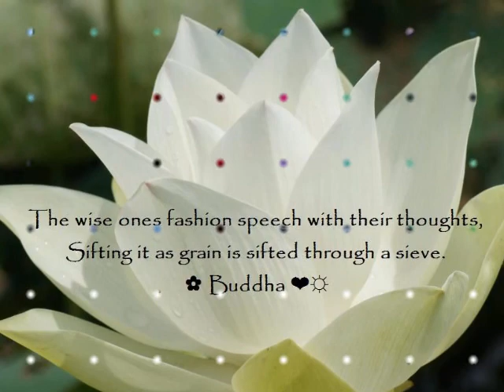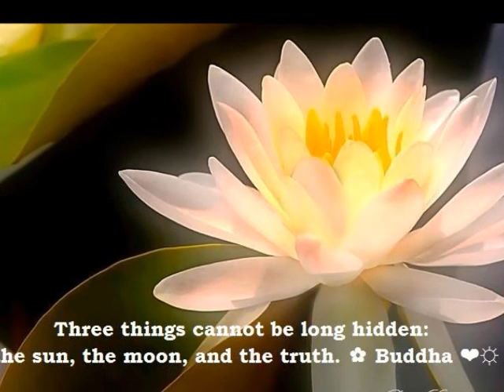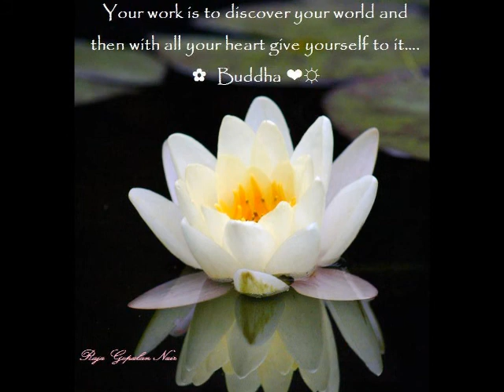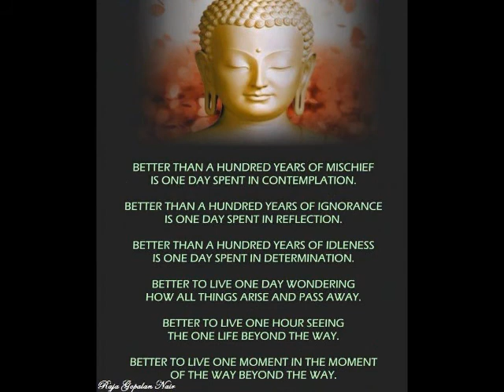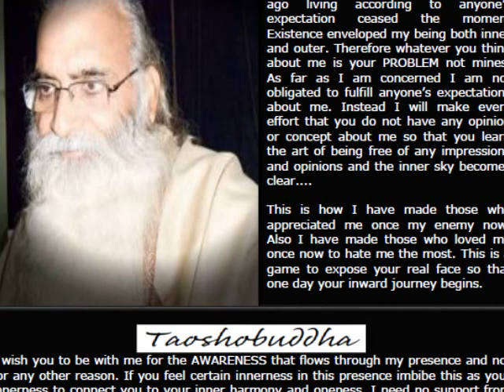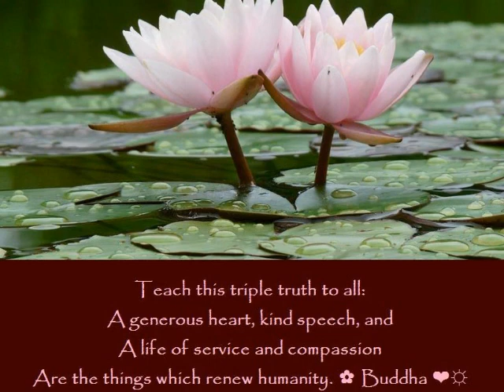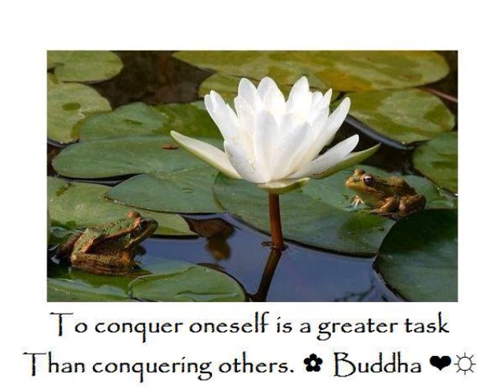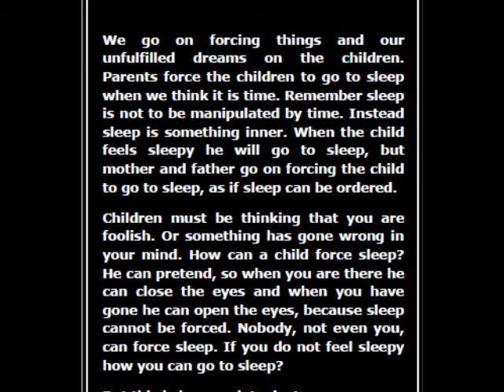EXCERPTS 6,7 & 8 FROM HOW TO REAR A CHILD BY TAOSHOBUDDHA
Child Rearing -- Conscious act
Pre-natal Rearing
Ante-Natal Rearing

Excerpts: How to Rear a Child?

Verily a child is born through you not from you. Give him your love not your mind. Certainly mind he will have of his own. Love is the way to allow the flower to blossom. A child is a gift from the unknown and unknowable. The very idea to help a child is wrong. The child needs your love, not your help.

Rearing the child is indeed a conscious act full of love and awareness. Only then the inherent potential of the child explodes. And in the absence the child remains a dwarf and learns the diplomacy.

Contents

1. Preface                                                            12
2. Introduction by Jyoti Sondhi                            22
3. Problems in Child Rearing                               31
4. The Tree of Eternity                                         40
5. Obedience the Basis of Child-Rearing            44
6. Sharing your life with the Child                        46
7. Child Rearing -- Conscious act                        48
8. Pre-natal Rearing                                            50
9. Ante-Natal Rearing                                          55
10. Post-Natal Rearing                                          59
11. Freedom not Interference                                62
12.Child -- the Reservoir of Unfathomable Energy
13. The Right Way of Child-rearing                       71
14. Life Cycles and Conditionings                         73
15. What is my Religion?                                       77
16. Evolution -- Total Disagreement with the
A past                                                                                 81

17. The Age of Innocence                                      91
18. First stirring of Existential bio-Energy                          95
19. The phase of Sexual maturity                                      90
20. Phase of Settlement                                                   103
21. The Phase of Blissful Existence                                 109
22. Respect the Child                                                       114
23. Unconditional Growth                                                 121
24. Initiation -- the Deprograming                                     124
25. Bio-Rhythm Cycles                                                     126